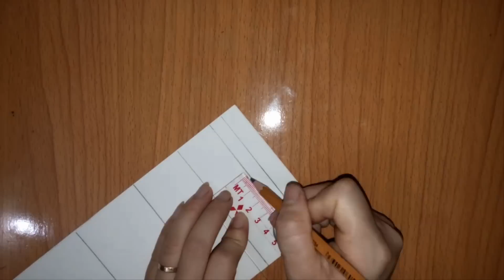Hướng dẫn cách cắt ống tay raglan đơn giản_How to cut raglan sleeves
Trong các video trước mình đã chia sẻ với các bạn cách cắt ống tay raglan. Trong video này mình xin chia sẻ thêm với các bạn cách cắt nữa rất đơn giản nhé!